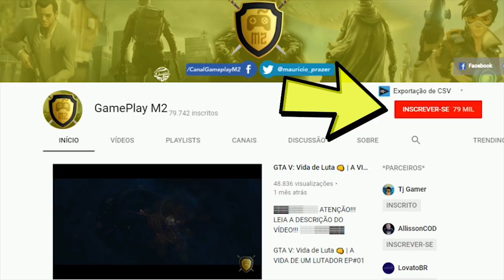FAR CRY PRIMAL : VOANDO COMO UM PÁSSARO, MALUCO SE JOGOU DA PONTE : 20